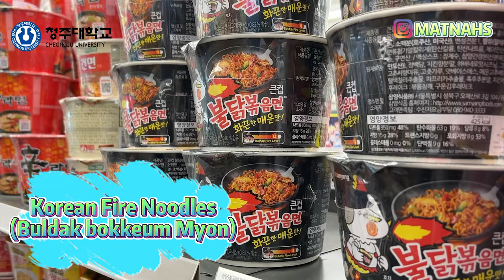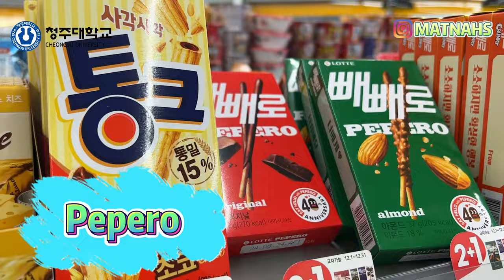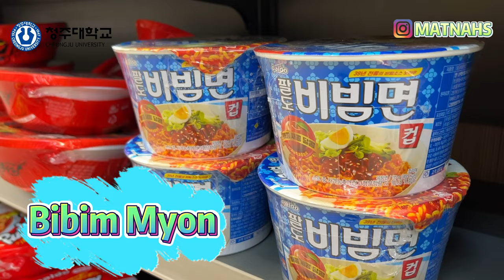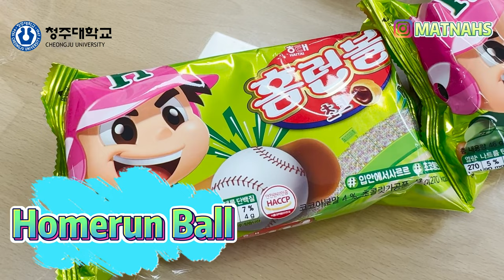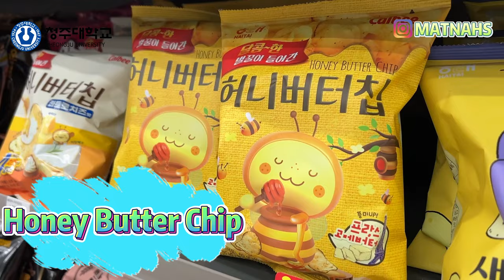Korea Vlog | food not good? Foreigners eating Korean Convenience store food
we went to Cheongju University, to meet a few international students and try some Korean covenience store food with them.

We ate items that are famous and which the Korean people regularly eat from Convenience store.

have you ever tried Convenience store snacks?